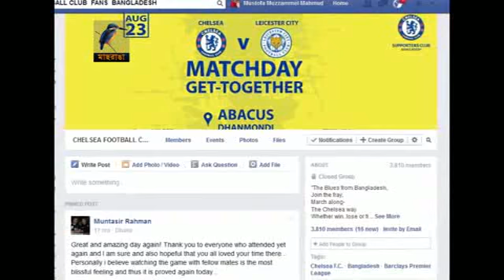Chelsea Fan BD